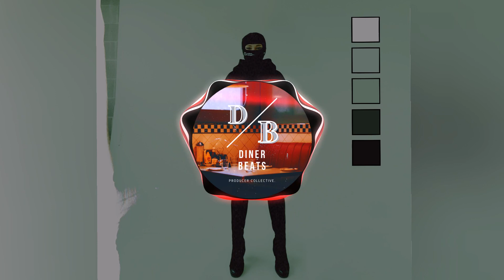HECKLER || Sumie Kaneko X $UICIDEBOY$ Type Beat || DINERBEATS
Track Name: HECKLER
BPM: 160
Key: C Minor
Vibe: a dry shamisen melody comes in with a simple yet foreboding melody.  However, this unexpected instrument is quickly supported by relentless 808s, kicks, a tight clap, and sharp hats.  A melodic reversed countermelody comes in when the second half of the hook drops half a dozen semitones and the complexity of the beat hits
Sounds Like: Sumie Kaneko, Rich Brian, Tyler the Creator, Maxo Kream, $UICIDEBOY$